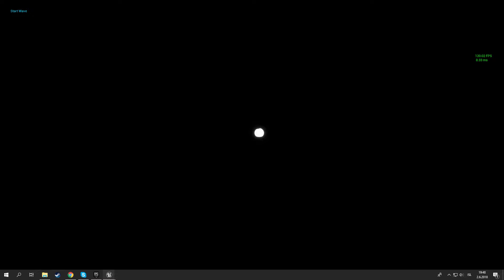EnemySpawn and Particles Demo